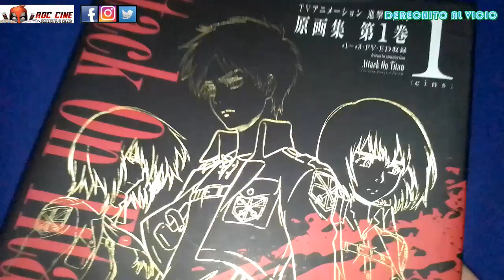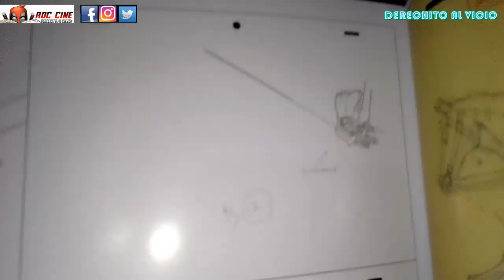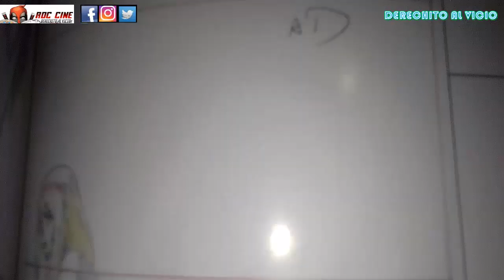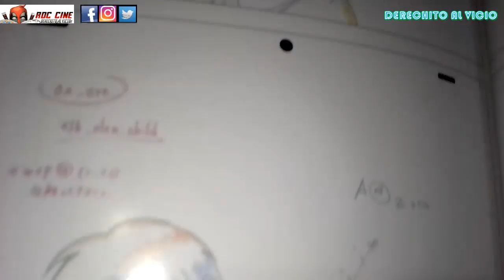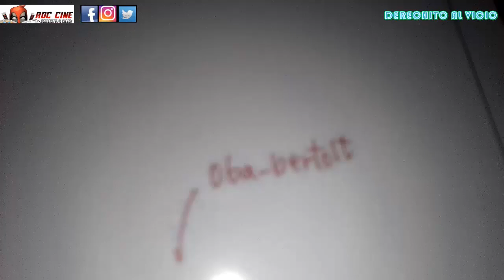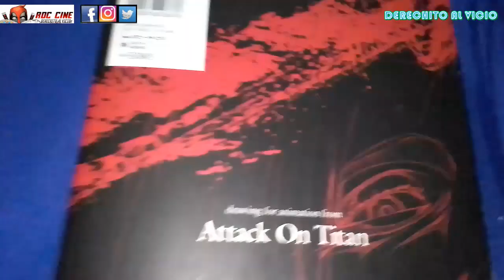Attack On Titan Artbook #1 | TV Animation Shingeki No Kyojin Art Works Vol.1 | RDC Cine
Derechito al Vicio! Hoy veremos el artbook oficial de Attack On Titan, con sketchs de los primeros episodios, del ending y de los posters promocionales del Studio WIT. TV Animation Shingeki No Kyojin Art Works Vol.1 !! No te lo pierdas!!